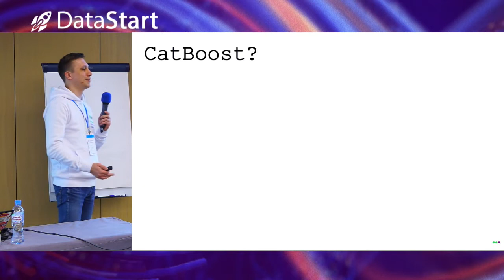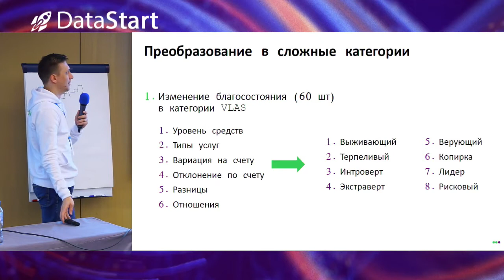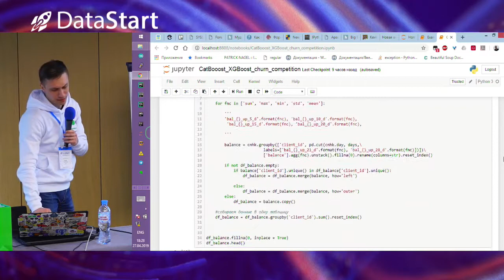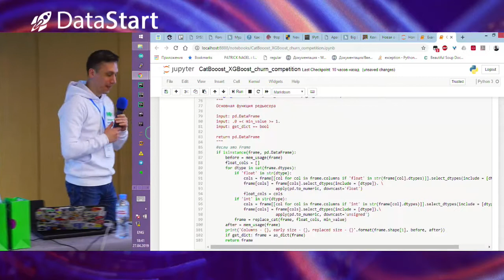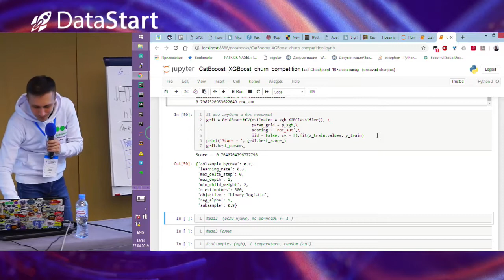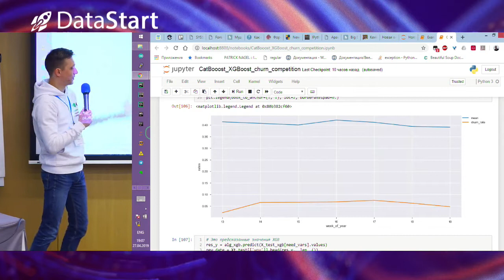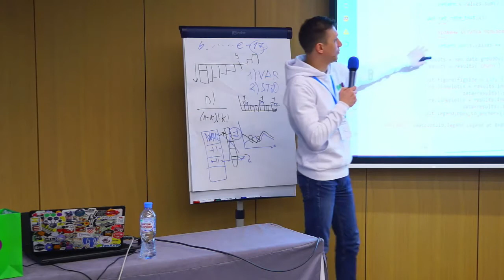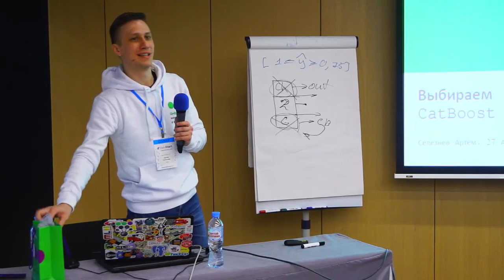Артем Селезнев - Выбираем CatBoost или XGBoost для поставленной задачи - DataStart.ru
На видео – четвертая конференция DataStart 27/04/2019

Артем Селезнев - Выбираем CatBoost или XGBoost для поставленной задачи

Описание доклада:
Для какой задачи выбрать именно бустинг и какой именно? Сложно дать конкретный ответ, но просто понять во время решения. Для понимания какой бустинг лучше подойдет под вашу задачу, мы устроим выбор подходящей реализации бустинга в формате соревнования, между популярным XGBoost и разработкой от Yandex CatBoost, получим результаты и решим, какой из бустингов подойдет именно для нашей задачи. Рассмотрим на практике: структурные отличия, настройку параметров и их понимание, варианты подготовки данных, работу и особенности алгоритмов.